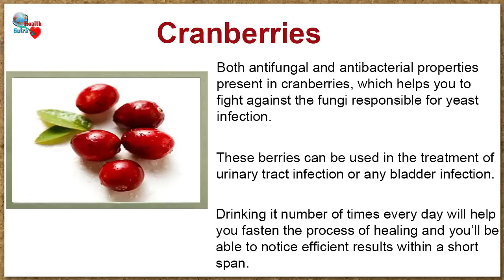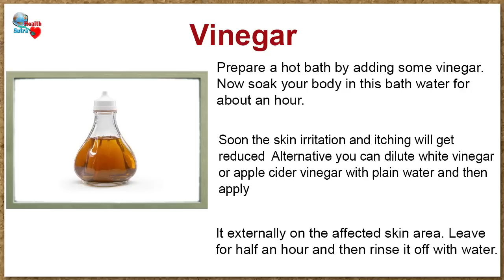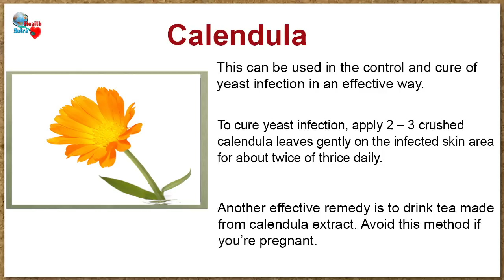Effective Home Remedies for Yeast Infection